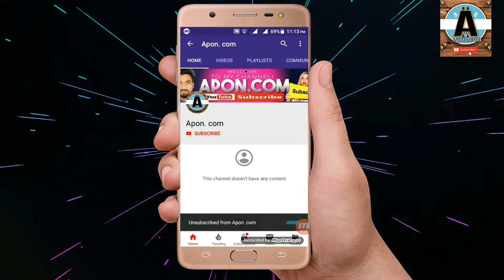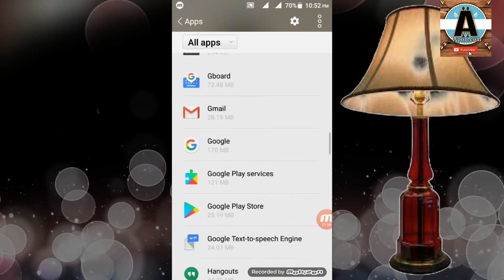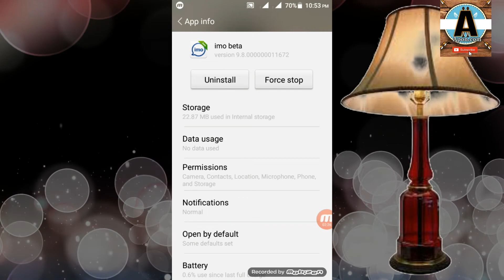How to imo App Permissions ON/OFF Android App Settings - how to disable app permissions on android